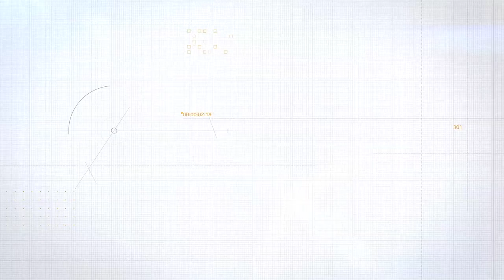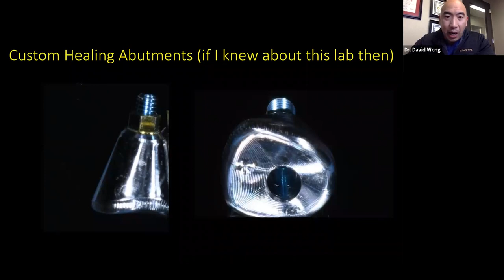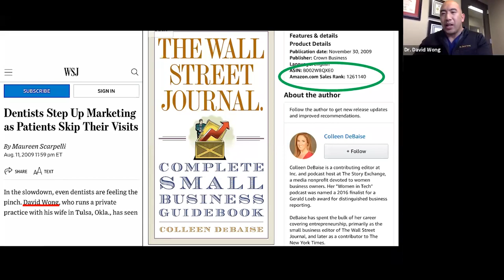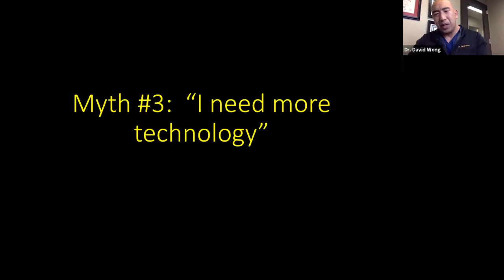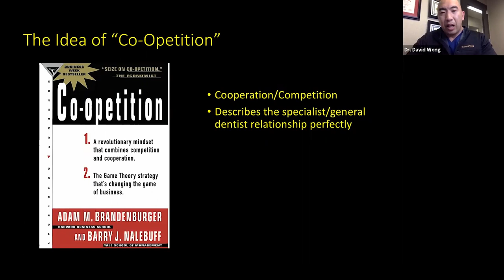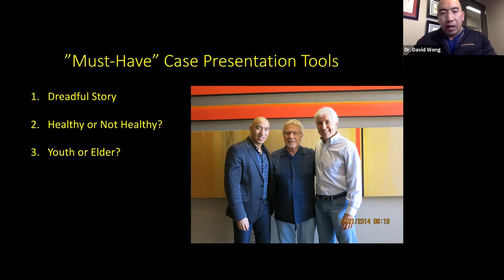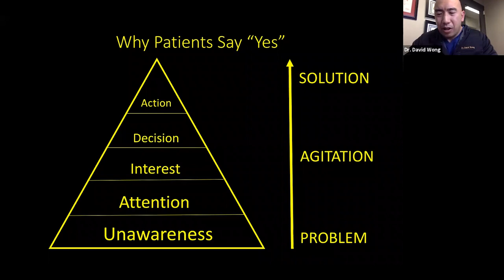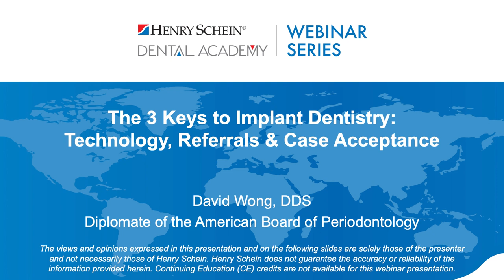The 3 Keys to Implant Dentistry: Technology, Referrals & Case Acceptance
The strong current demand and predicted growth -- as well as the profitability -- of implant dentistry have earned it a steadfast place at the forefront of our industry. For practices at the beginning of their journey into implant dentistry, it can be a daunting task to get started -- technology, referrals, and workflows for successful treatment are all critical components.

Join Dr. David Wong of Route 66 Dental Implants & Periodontics for a discussion about how to develop a robust plan for seamlessly adding implants to a procedure mix, while delivering excellent patient care, including:
- Differentiating between "must-have" and "nice to have" technology
- The nuances of building a referral network for implant cases
- Coaching patients through their treatment plan to improve case acceptance